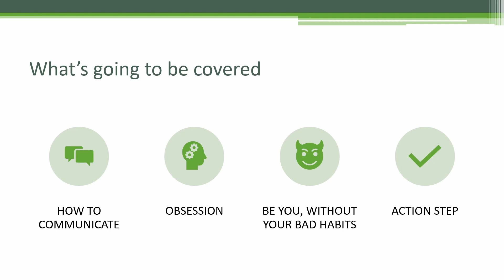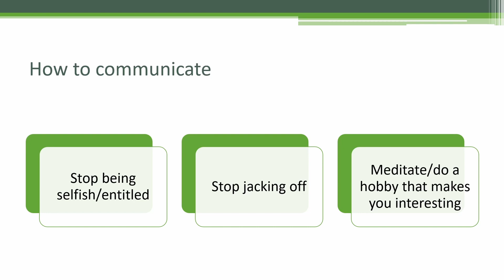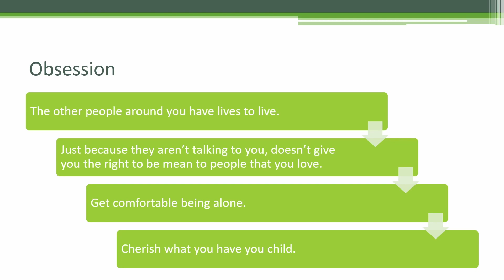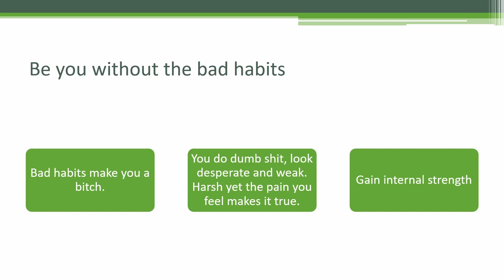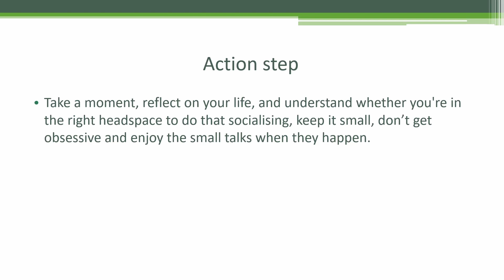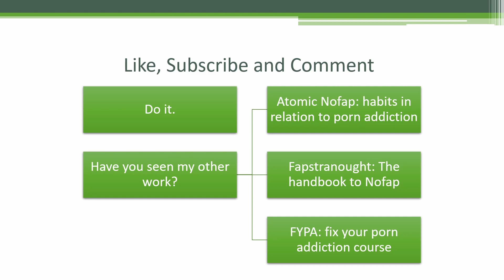How to get girls Nofap